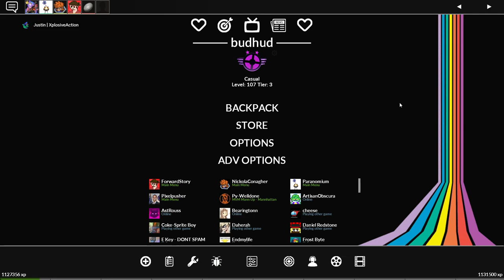[TF2] BETTER Than the Original | Mega Map-A-Thon: Episode 21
So you know how we've gotten 5 of the 6 CTF maps, with the one missing being 2Fort?
I guess this counts?

In all honesty 2Fort invasion was a blast to both play seriously on and also good around with. The map makers went all out on the Invasion Aesthetic and it fucking WORKS. I would argue that the way this map looks makes me want to play it OVER the original because of the creativity of each side of the map.

Let me know what you think of 2Fort Invasion and if you haven't played it much I strongly urge you to try it out at the very least to walk around and appreciate all of the little things they did with it visually.